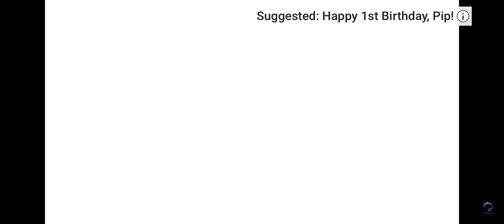Pip dark short